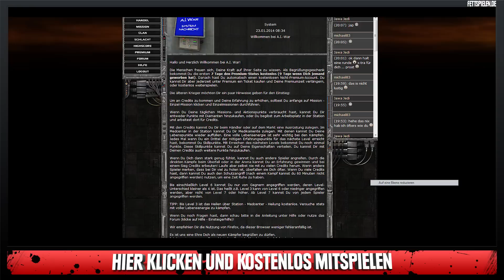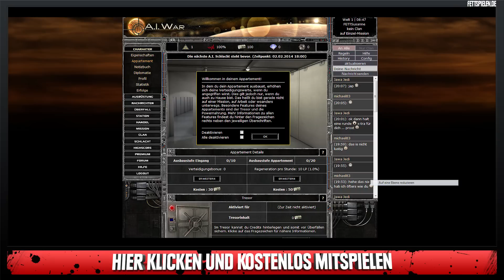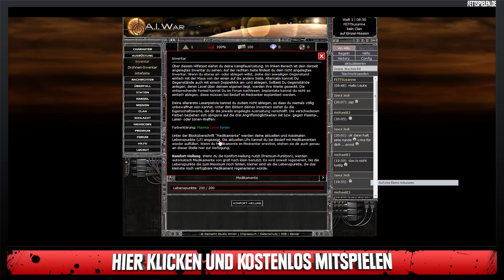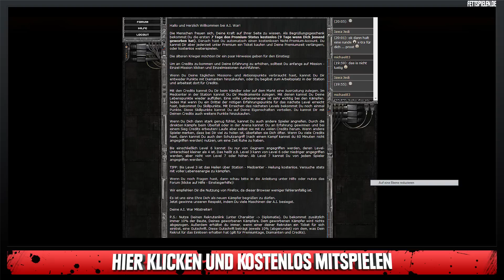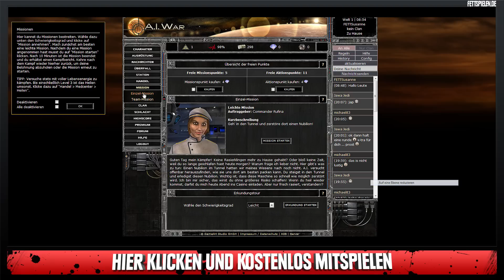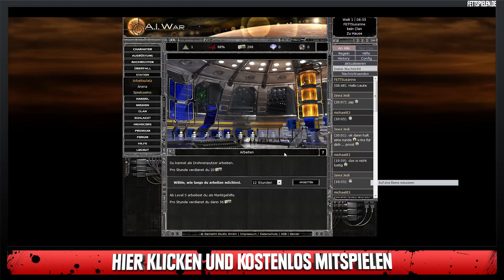Let's Play - A.I. War #001 - Komplexe Pen and Paper-Action [Full-HD Gameplay] [Deutsch]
█ Susanne gewöhnt sich an das A.I. Wars Universum, Trainiert ihren Charakter, geht auf Missionen und denkt darüber nach, sich Minen zu kaufen ... und das alles ohne das Menü zu verlassen!

█ In diesem Browsergame befindest du dich weit in der Zukunft. Es gibt bereits künstliche Intelligenzen und die Menschen reisen mit Lichtgeschwindigkeit von Planet zu Planet!

Deine Hauptaufgabe ist die Beseitigung der Maschinen, die sich immer mehr vermehrt haben und die Menschen ausrotten möchten! Kämpfe erfolgreich für die Zukunft der Menschen und ein Eintrag in die Geschichtsbücher wird dir sicher sein!